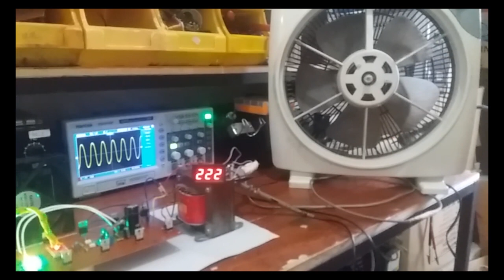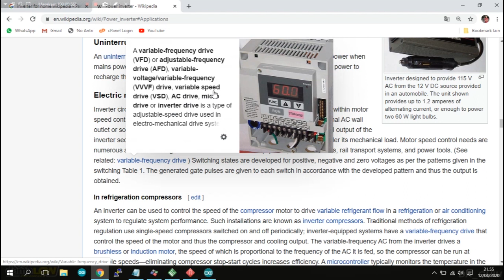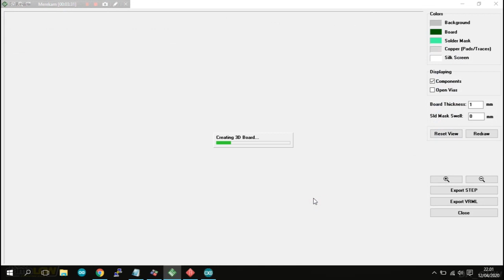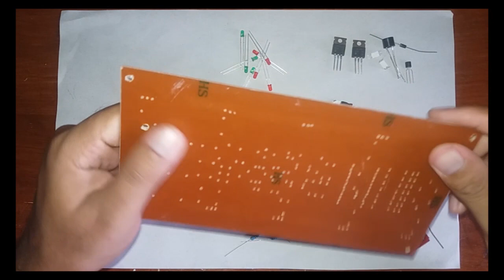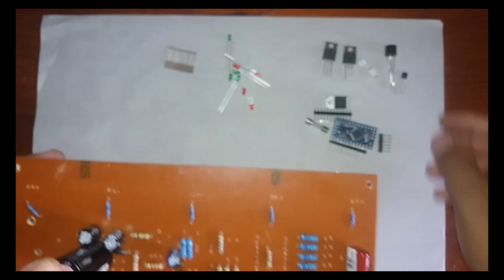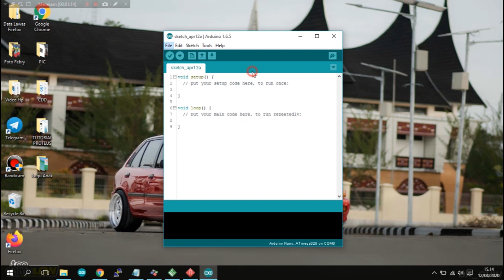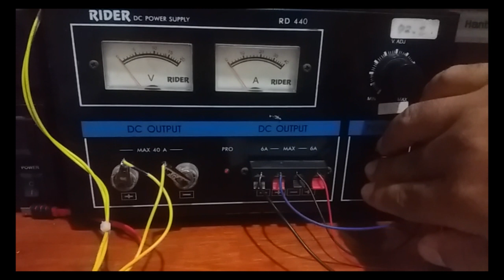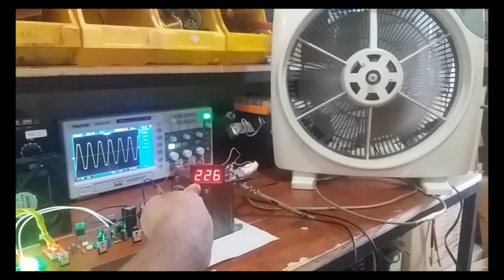Cara Merakit Inverter Pure Sine Wave Arduino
Terimakasih telah mengunjungi channel Meja & Solder. Dalam video ini akan dijelaskan langkah-langkah dalam perakitan inverter berbasis arduino. Mulai dari pengertian inverter, aplikasi, bahan dan komponen, perakitan, dan uji coba inverter.

Wajib didampingi oleh profesional dalam perakitan karena ada tegangan tinggi. Penulis tidak bertanggungjawab atas segala yang diakibatkan dari video ini.